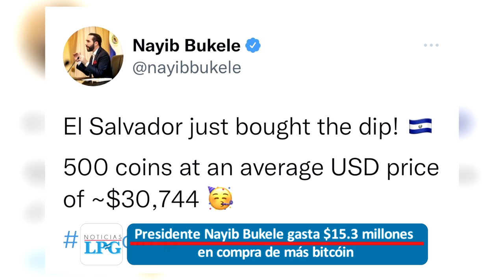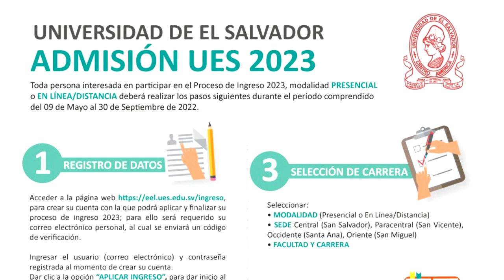Noticiero LPG 9 de mayo: Presidente Nayib Bukele gasta $15.3 millones en compra de más bitcóin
El presidente Nayib Bukele anunció este 9 de mayo el gasto de unos 15.3 millones de dólares en la compra de  500 bitcóin.

¡Visítenos!